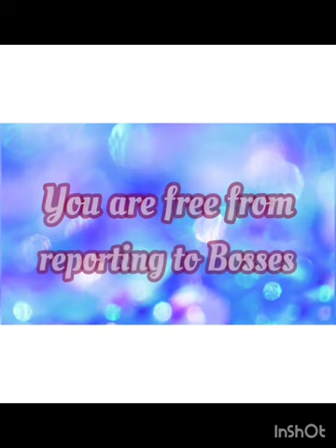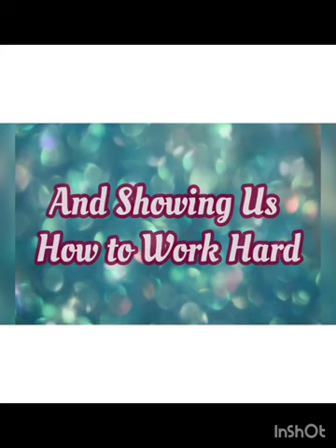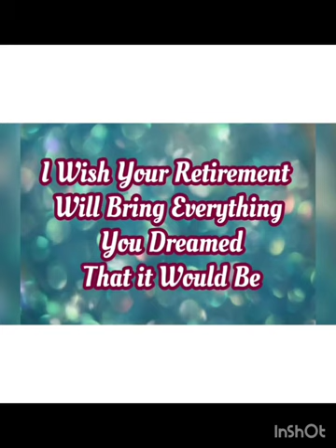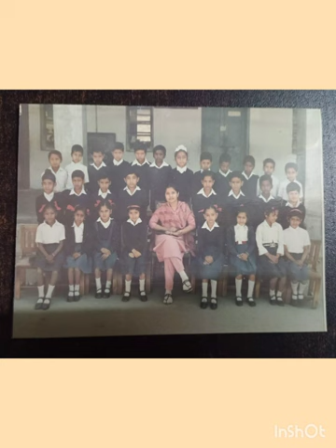Tribute to Neeta Tiwari Mam on her superannuation